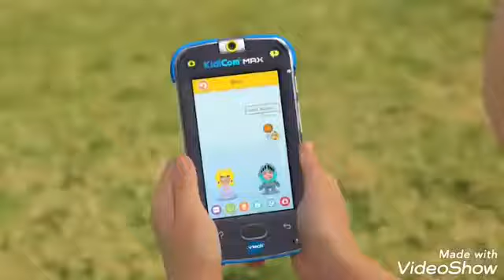Ravensburger Kinderspiele 21854 - Wer war's? 21854 - Spiel für Kinder ab 6 Jahren